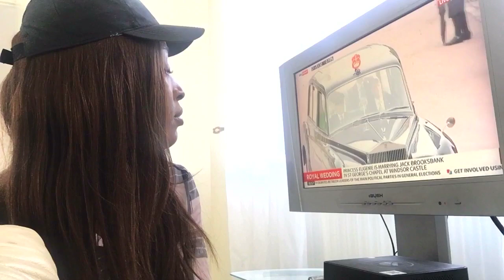Princess Eugenie's Royal Wedding LIVE REACTION & ole Kanye West lol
Hi folks, this is quite a lengthy video. I thought to capture the second Royal wedding of the year :) Also, the polarizing Kanye West; more so what caused the evolution of Mr West.